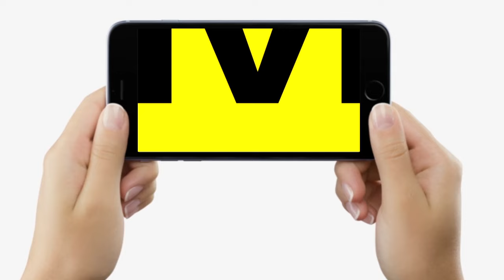Dr. Ajay Kumar बता रहे, बच्चे की Penis Clean करने का सही तरीका क्या है, Foreskin क्यों चिपक जाता है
देखिये वीडियो, बिहार के जाने-माने यूरोलॉजिस्ट डा. अजय कुमार बता रहे, बच्चों का पेनिस साफ़ करने का सही तरीका क्या है, इसमें लापरवाही की तो सूजन होने लगेगी.

Dr. Ajay Kumar बता रहे, बच्चे की Penis Clean करने का सही तरीका क्या है, Foreskin क्यों चिपक जाता है | Bihar News | LiveCities